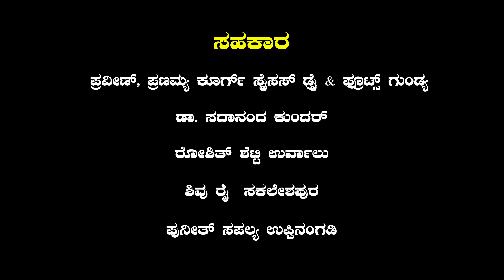ಮೈಮೆದ ಮಾಯಿಲಕೋಟೆ | ತುಳು ಭಕ್ತಿ ಸುಗಿಪು | Tulu Devotional Album Song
Thanks for Visit ‘’SANCHARI STUDIO’’